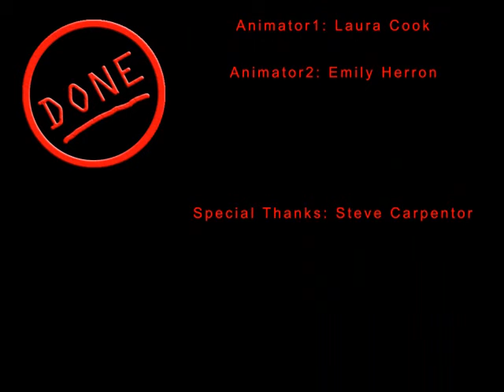Smoosh Goes the Meow Meow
A final computer  Animation  project me and my friends did in comp. animation 2. There is a version with a funnier ending credits but it seems I lost it. :(